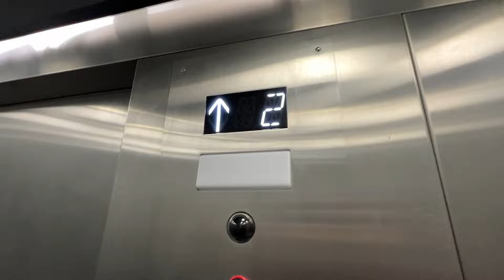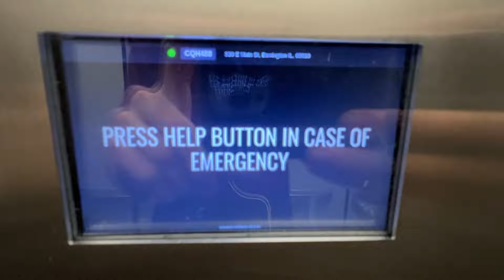It was Modded! Fujitec Elevator at 330 E Main in Barrington, IL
(May 2024) I was checking up on some elevators in Barrington, and discovered the old Fujitec elevator at 330 E Main was modernized! It's kind of sad to see this old elevator go as they aren't super common anymore. Either way, they did a good job on the mod and it features the new two way video communication system.